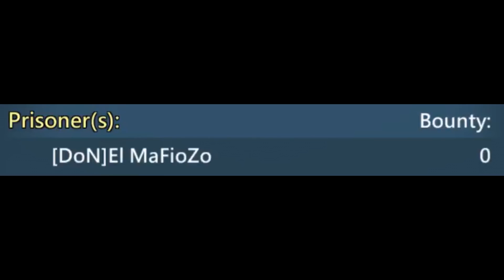751M Zeroed 390M Might Loss Lords Mobile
What's Goen on Malakes! Vnncz3 Here and I Hope You're Ready to spend some of yo QUALLLLLLITY TIIIIME! To come hang out with me today and I wanted to let you know that this Lords Mobile video is a migration video off my previous Channel and I wanted to keep it around for y'all to view still.

I've been playing Lords Mobile for a super long time and my goal here is to help everyone out so that they don't repeat the same mistakes that I've made.